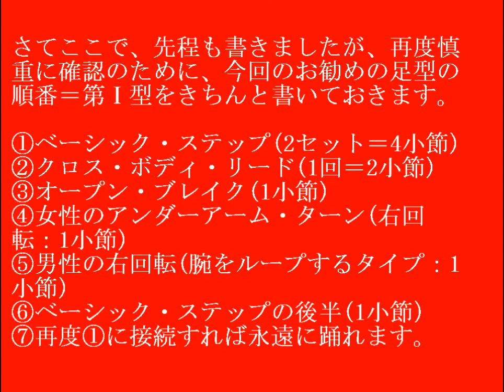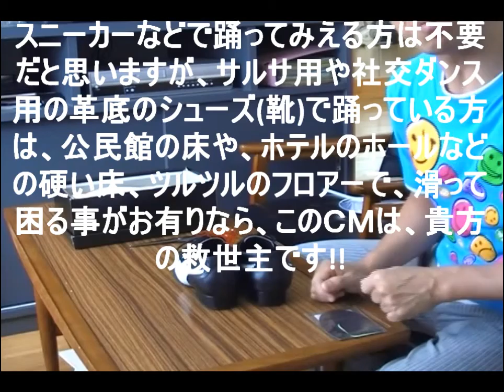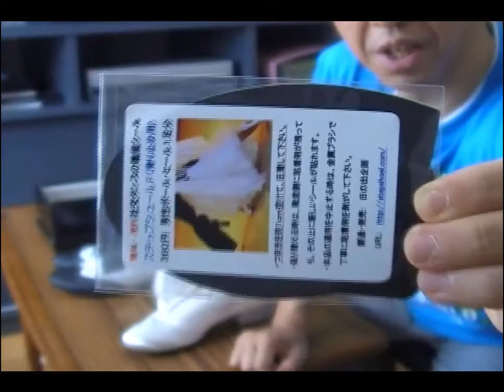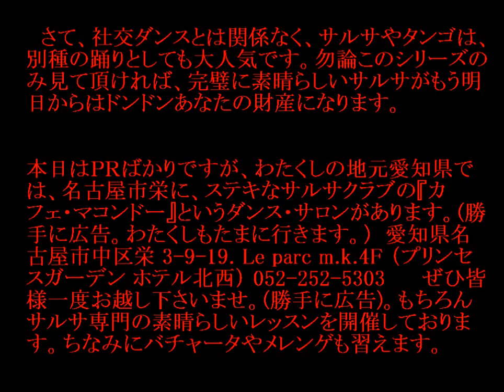ダンス入門 ちょこっとサルサが踊れたら...(第6回／全8回）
ダンスは本当に楽しい全身運動＆レクリエーションです。もっともっと莫大に多くの人に広めたい!！　そんな思いから動画レッスンをしています。ダンスを全然したことのない人や、ダンス教室が町にある事すら知らない人達に、特にダンスの素晴らしさ、楽しさを伝えたいです!!　そして特に中学生、高校生、大学生にも!!　今はやりのヒップホップや、アイドルグループの歌＆振付のダンスにも全然負けず、劣っていない、素晴らしいペアダンス、男女のカップルで踊れるダンスのサルサや、バチャータ、メレンゲ、従来からの素晴らしい社交ダンス全種目を扱っております。

　今回はサルサの、なんともう早くも第6回目です。